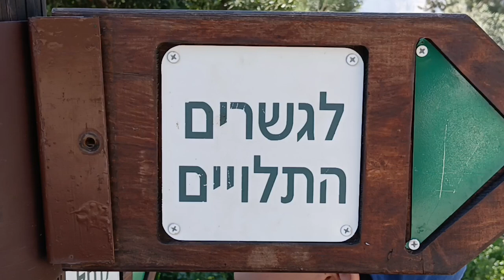פארק נשר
טיול מלפני כמעט שנה!
גשרים, שטח ואחלה מזג אוויר. מה צריך יותר?

מוזיקה: Forever Young - Otis McDonald